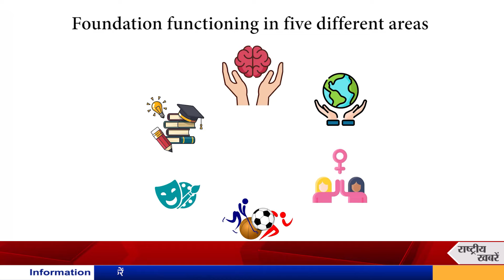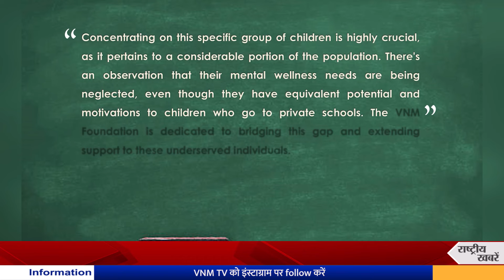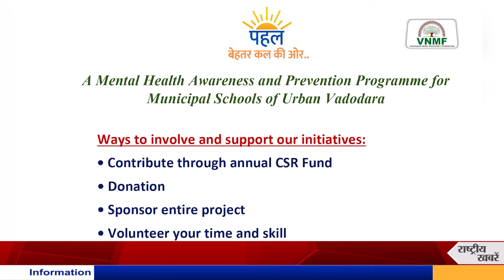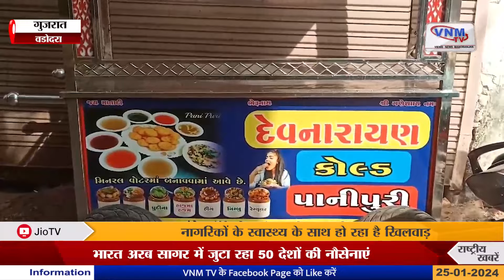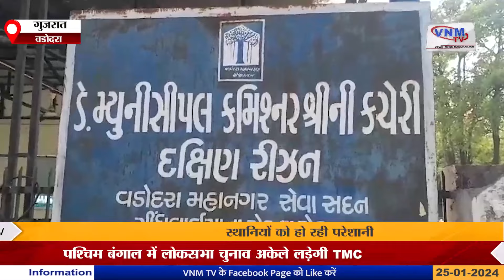देखिए दिन भर की बड़ी खबरें 25-01-2024 | VNMTV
1) लोकसभा चुनाव से पहले बिहार में बढ़ी सियासी हलचल,नीतीश कुमार का परिवारवाद पर निशाना
* क्या बिहार की राजनीति में होगा बड़ा उलटफेर!!

2) राष्ट्रीय मतदाता दिवस पर पूरे गुजरात में कार्यक्रम, नमो नवमतदाता सम्मेलन के आयोजन
* मतदाता दिवस पर नमो नवमतदाता सम्मेलन

3) हरणी दुर्घटना में लेक जोन का मुख्य सूत्रधार परेश शाह गिरफ्तार, 6 आरोपी 6 दिन के रिमांड पर
* हरणी के आरोपियों पर कसा कानूनी शिकंजा